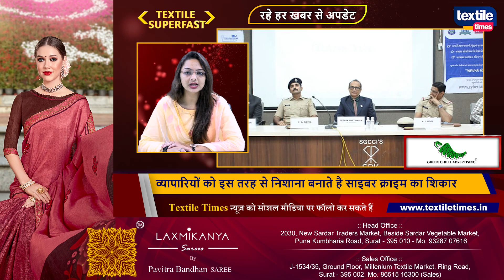कपड़ा बाजार की प्रमुख खबरें Textile Super Fast (Textile Times) 20-8-2021